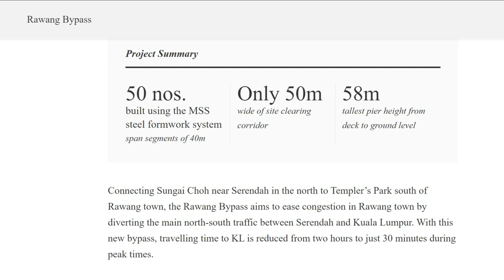A Short Run at Scenic Rawang Bypass Highway 🛣 in a Porsche 911 🚗💨 ★Elevated Expressway★ ★Blackvue★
Rawang Bypass, Federal Route 37 also known as Rawang–Serendah Highway, is a federally-funded divided highway bypass in Rawang, Selangor, Malaysia. The 10-km highway was opened to traffic on 28 November 2017 at 9.00 pm. Construction of the RM628mil Rawang Bypass began on 16 July 2005 and was completed on 21 November 2017. It features a 2.7-km elevated viaduct with its highest pillar of 58.2 meters.

The Rawang Bypass FT37 was built to solve the traffic congestion along the Malaysia Federal Route 1 in the town centre of Rawang. It was reported that the travelling time from Serendah to Selayang via the Kuala Lumpur–Ipoh Road FT1 may take up to 2 hours due to severe congestion in Rawang town centre. The Rawang Bypass FT37 helps to reduce the travelling time to only 30 minutes.

This video was captured by a Blackvue dashcam.

Also to click 👍🏻😎